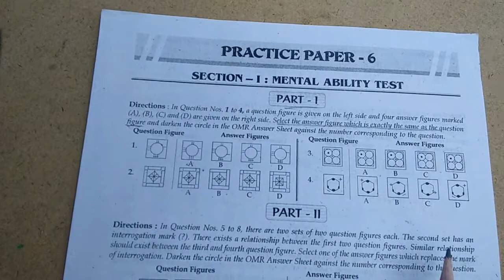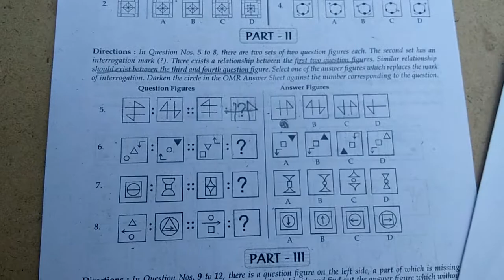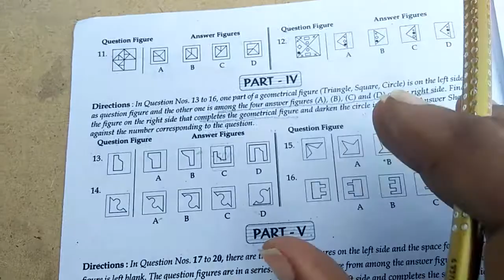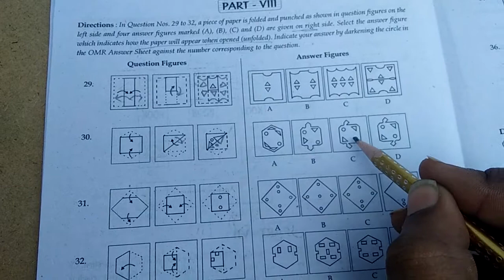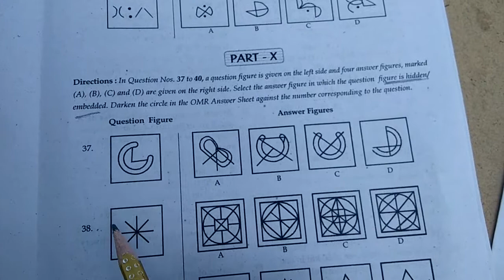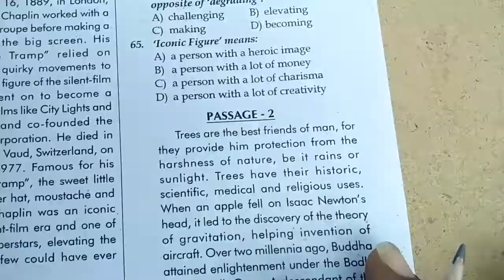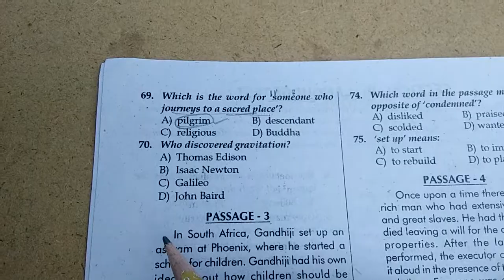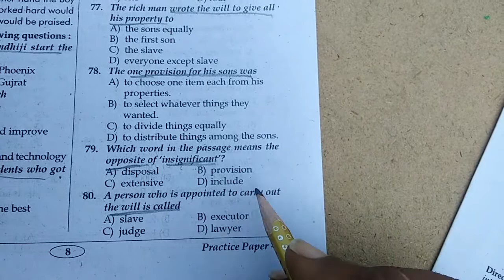Navodaya Practice Paper-6